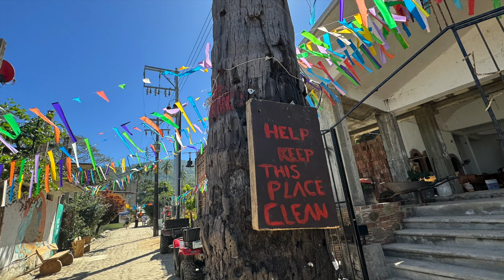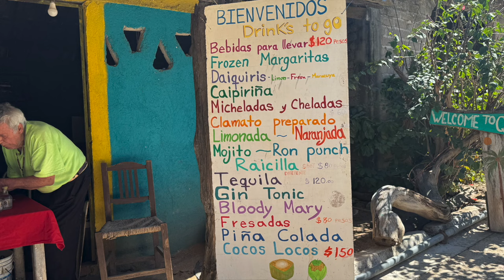Wow! Piranhas, Pirates and Painters!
Come boating with me people!
We bliss out on the wide blue Pacific Ocean in stunning Puerto Vallarta, Mexico.
You like fish, friends and filthy hound dogs? Well grab your bikinis and let's get groovy.

Gracias and Vámonos!

xo
Audra